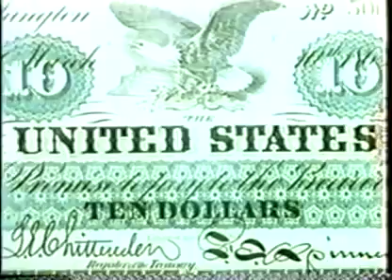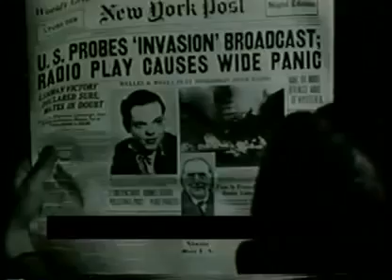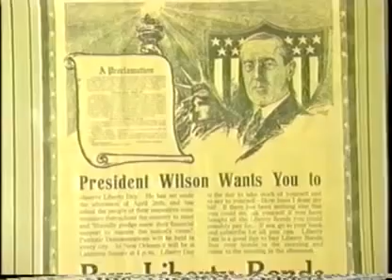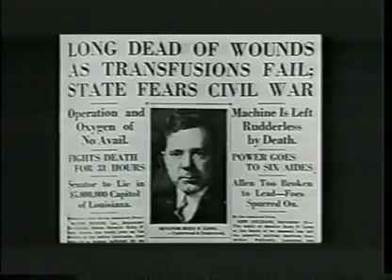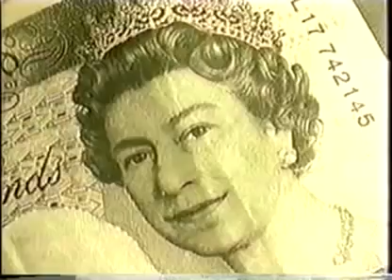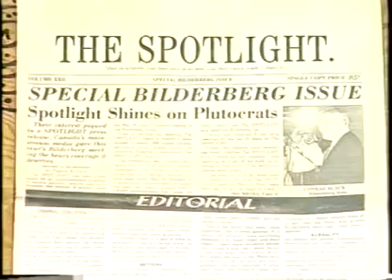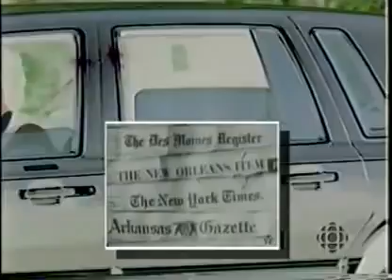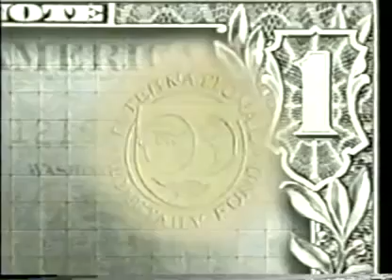The Secret Birth of the Federal Reserve Full Documentary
CONTRIBUTE TO THE CAUSE